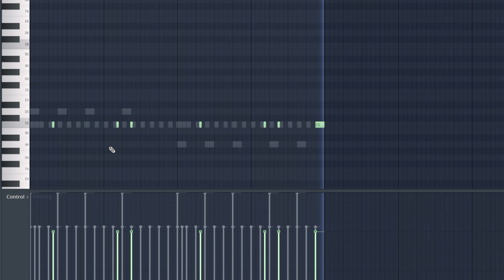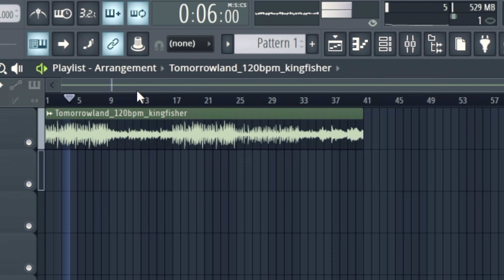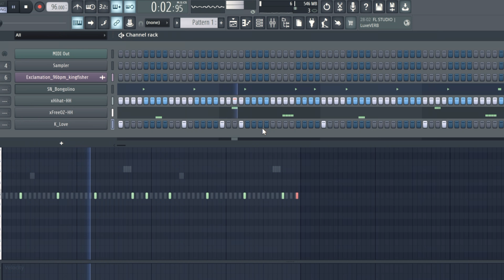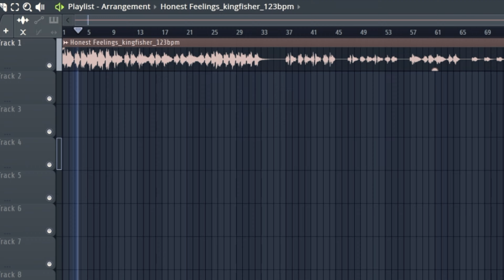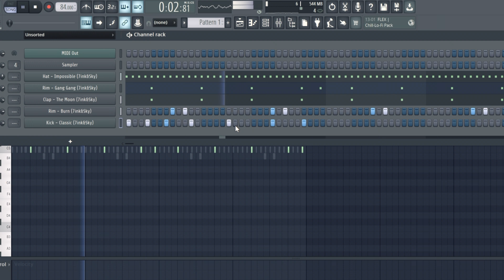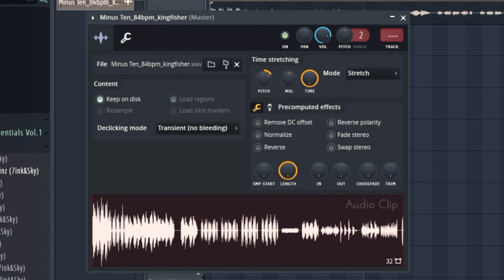CASHGANG producer Kingfisher cooking up 5 WAVY Beats in the studio using his loops